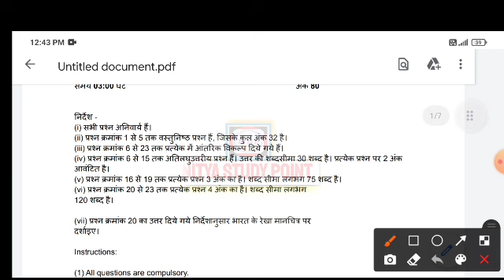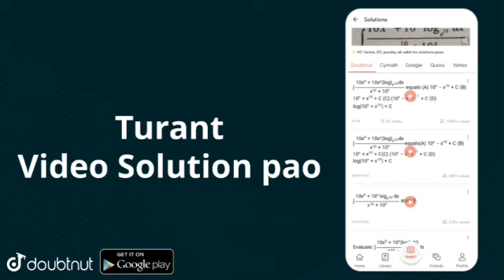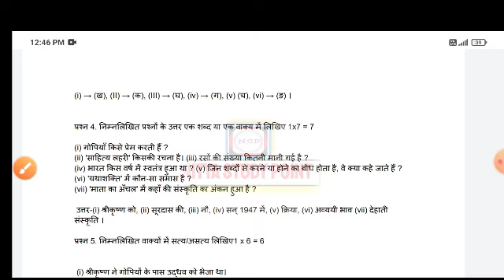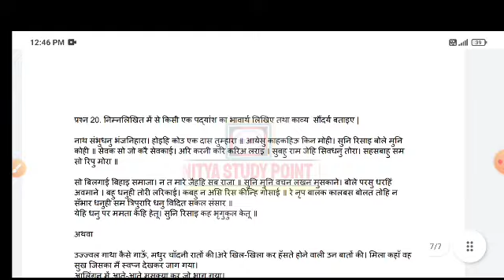18 फरवरी कक्षा दसवीं हिंदी वार्षिक पेपर संपूर्ण हल|class 10th Hindi varshik Pariksha MP Board 2022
18 फरवरी कक्षा दसवीं हिंदी वार्षिक पेपर संपूर्ण हल|class 10th Hindi varshik Pariksha MP Board 2022